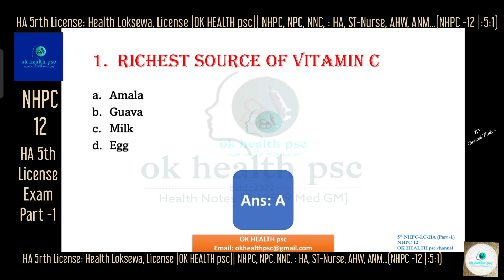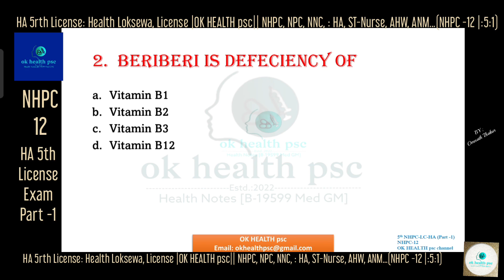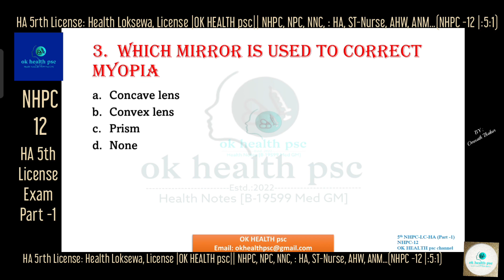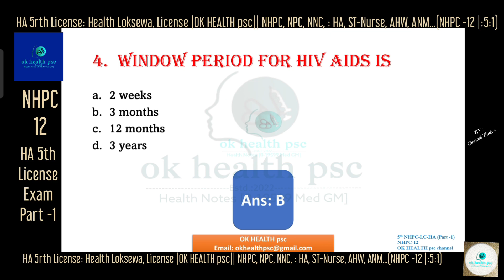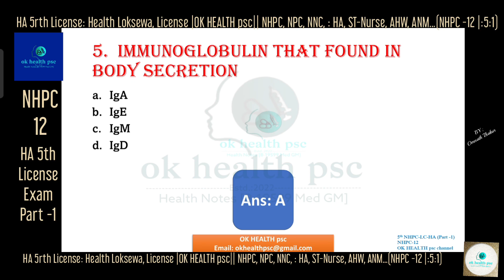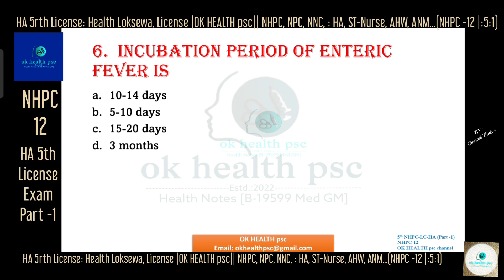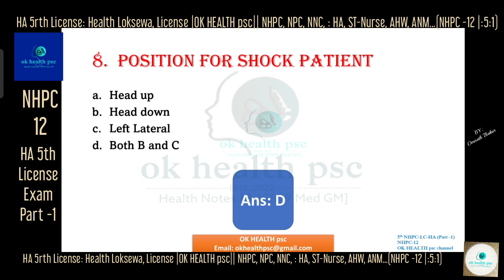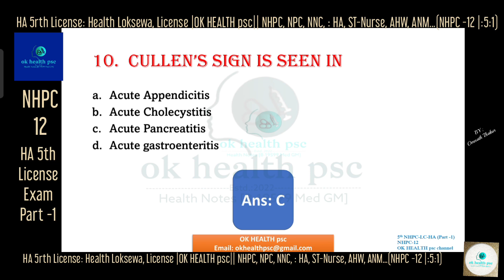HA 5th License exam Questions answers Part -1, NHPC-12 ||OK HEALTH psc|| Health Loksewa, License...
OK HEALTH psc